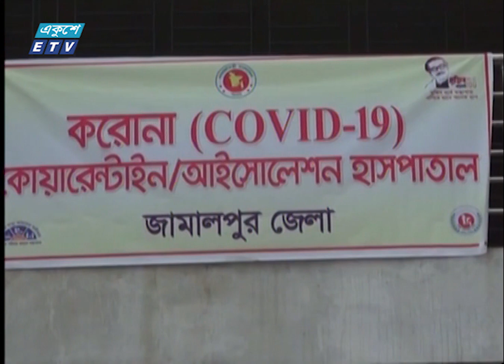দেশজুড়ে বাড়েই চলছে আক্রান্তের সংখ্যা | ETV News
প্যাকেজের বিষয়: দেশজুড়ে বাড়েই চলছে আক্রান্তের সংখ্যা
প্রতিবেদক: আফসানা নীলা
করোনা সংক্রমনে এবং ও উপসর্গ নিয়ে দেশের  বিভিন্ন জেলায় ১১ জনের মৃত্যুর খবর পাওয়া গেছে। দেশজুড়েই বাড়ছে আক্রান্তের সংখ্যা। প্রতিনিধিদের সহায়তায় আফসানা নীলার রিপোর্ট।

২০০০ সালের ১৪ই এপ্রিল এটি সম্প্রচার কার্যক্রম শুরু করে। টিভি চ্যানেলটির খবরে নতুনত্ব ও অভিনবত্ব থাকার কারণে দর্শকদের কাছে বিপুল জনপ্রিয়তা লাভ করে। দেশ বিদেশের সর্বশেষ খবর, নাটক, সিনেমা, ডকুমেন্টারিসহ নানা খবর ও বিনোদনমূলক অনুষ্ঠান প্রচারিত হয় একুশে টেলিভিশনে।